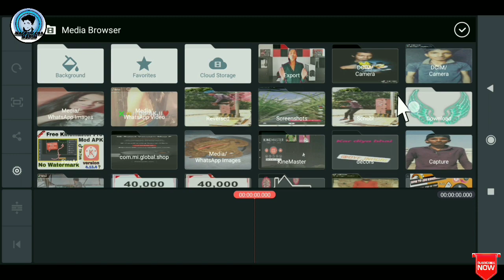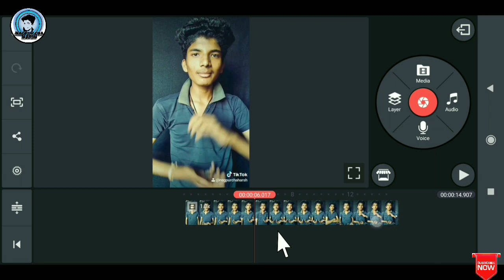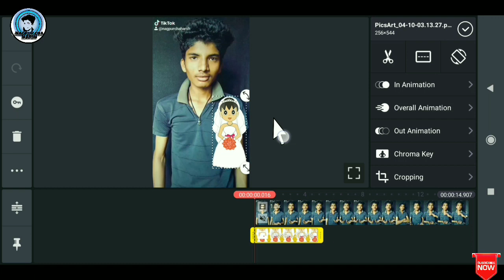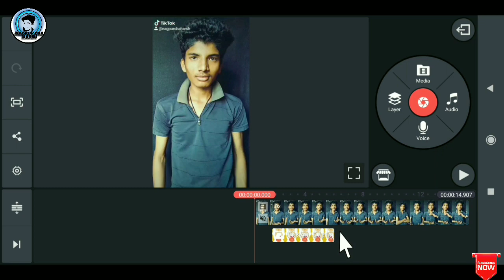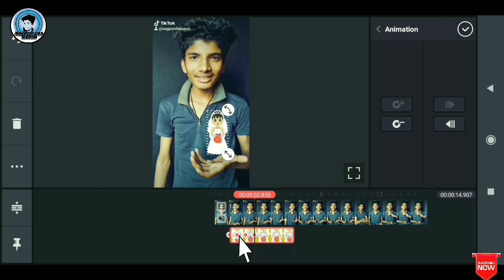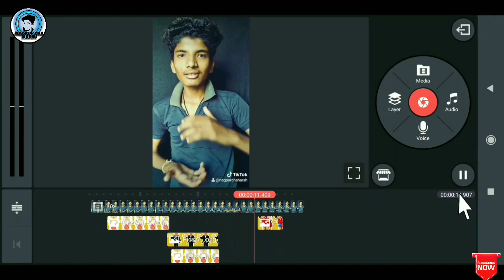Tik Tok new trend cartoon moving on hand editing || motion tracking video Kaise banaen || full step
Hi Dosto aaj ka video kinemaster use ke upar hone wala hai to yah video last Tak dekhna tabhi aapko pura samajh mein aaega To Humne  pura step-by-step main aapko Samjha Hai Tu Yaar Agar aapko video Pasand Aaya To Yaar LIKE OR SUBSCRIBE Jarur karna Bell icon all pe  kar lena

Yaha se song le sakte ho

Kinemastar chahie to Instagram per message karo niche Instagram ki link hai

Videos is for educational purpose only copyright disclaimer under section 107 of the copyright Act 1976, allowance is made for “fair use” for purpose such as criticism, comment , news reporting, teaching , scholarship,and research. Non-profit, educational or

How to create Nobita and Shizuka motion tracking video,